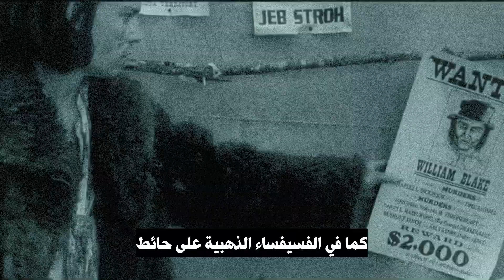ويليام بتلر ييتس | الإبحار إلى بيزنطة | قصيدة للأوقات الصعبة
ترجمة عاطف / المصدر مجلة العربي الجديد
تأليف الشاعر الايرلندي ويليام بتلر ييتس
إعداد بدر الدين كلوش

Sailing to Byzantium
read by Dermot Crowley

"الإبحار إلى بيزنطة" للشاعر الإيرلندي و. ب. ييتس (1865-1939) يعكس صعوبة الحفاظ على الروح حية في جسد إنساني هش وفاشل. المتحدث، وهو رجل مسن، يترك وراءه بلاد الشباب في سعي رؤيوي إلى بيزنطة، المدينة القديمة التي كانت مركزًا رئيسيًا للمسيحية المبكرة. هناك، يأمل في أن يتعلم كيف يتجاوز فناءه ويصبح شيئًا أكثر شبهًا بعمل فني خالد.

الإبحار إلى بيزنطة
(ويليام بتلر ييتس)

ليس هناك بلدٌ لرجال كبار
الشباب يشبكون يداً بيد، طيورٌ في الشجر
(وداعاً لتلك الأجيال الميتة)
أُغنياتهم التي تُرقِّصُ أسماكَ السلمون
والبحار التي تفيضُ بسمك الماكريل،
السمكُ أو اللحم أو الطير يصولُ ويجولُ
طوال الصيف،
ما تمَّ نسله، وما وُلِدَ، وما يموتُ.
عالقٌ في تلك الموسيقى الحسّية المجهولة
مجهولةٌ لصروحِ فكرٍ لا تشيخُ

ما المعمِّرُ إلا رجلٌ تافهٌ
معطفٌ رثٌّ على عصا
إلا إذا أمسكت بروحهِ يدٌ وجعلته يغنّي
ويغنّي أكثر
لكلِّ بقعةٍ رثّةٍ في ثوبه الفاني
وما هنالك بمدرسة غناء
بل صروح علمٍ تدركُ عظمةَ ذاتها
لذلك رفعتُ أشرعتي في البحار وأتيتُ
إلى مدينة بيزنطة المقدّسة.

أيها الحكماء الواقفون في نار الآلة المقدّسة
كما في الفسيفساء الذهبية على حائط
تعالوا من النار المقدسة، دوروا في الدرك الأسفل من الدائرة،
وكونوا أسياد غناءٍ لروحي.
قطّعوا أوصال قلبي، مريضُ شهوةٍ
ومربوط بحيوان يموتُ
لا يعرفُ ذاته، اجمعوني في مكيدة الخلود.

ما إن أخرج من الطبيعة
فلن تأخذ هيئة جسدي أيّ قالبٍ طبيعيٍ آخر،
بل هكذا هيئة كما يصيغها الصاغةُ اليونانيون
من ذهبٍ مصقولٍ، ومن زخرفِ الذهب
لكي يحافظوا على يقظة الإمبراطور الناعس
أو ليحركوا في برعمٍ ذهبي الغناء
لأسياد وسيّدات بيزنطة
لما جرى، أو يجري، أو سيجري.

That is no country for old men. The young
In one another’s arms, birds in the trees
—Those dying generations—at their song,
The salmon-falls, the mackerel-crowded seas,
Fish, flesh, or fowl, commend all summer long
Whatever is begotten, born, and dies.
Caught in that sensual music all neglect
Monuments of unageing intellect.

An aged man is but a paltry thing,
A tattered coat upon a stick, unless
Soul clap its hands and sing, and louder sing
For every tatter in its mortal dress,
Nor is there singing school but studying
Monuments of its own magnificence;
And therefore I have sailed the seas and come
To the holy city of Byzantium.

O sages standing in God’s holy fire
As in the gold mosaic of a wall,
Come from the holy fire, perne in a gyre,
And be the singing-masters of my soul.
Consume my heart away; sick with desire
And fastened to a dying animal
It knows not what it is; and gather me
Into the artifice of eternity.

Once out of nature I shall never take
My bodily form from any natural thing,
But such a form as Grecian goldsmiths make
Of hammered gold and gold enamelling
To keep a drowsy Emperor awake;
Or set upon a golden bough to sing
To lords and ladies of Byzantium
Of what is past, or passing, or to come.